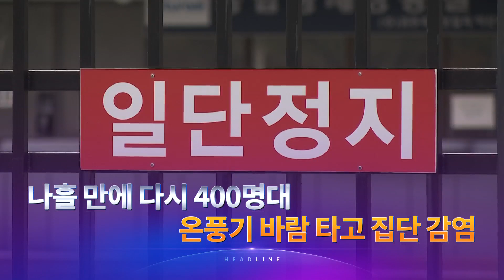2월 16일 '뉴스 9' 예고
1. "北, 화이자 해킹…백신 기술 탈취 시도"
2. 동부전선 또 뚫렸다…남방 5km 지점에서 발견
3. 나흘 만에 다시 400명대…온풍기 바람 타고 집단 감염
4. '성매매' 주장에 오열…"국제사법재판소 가자"
5. 신현수 민정수석 사표 제출 '검찰인사 갈등설'…靑 사표 반려